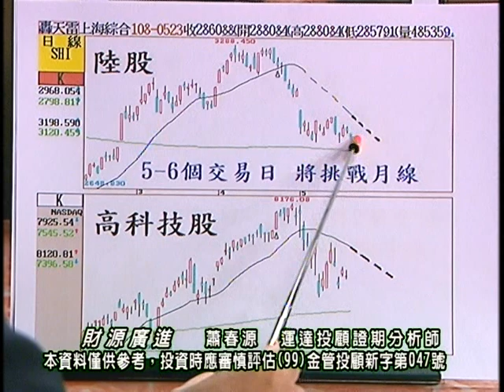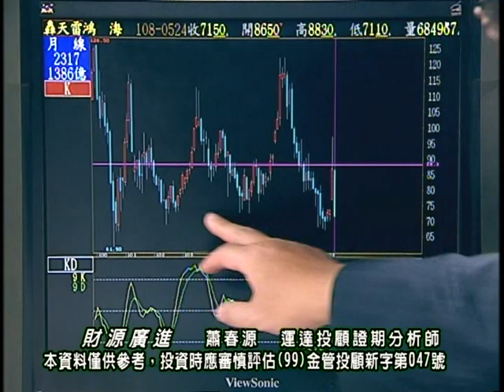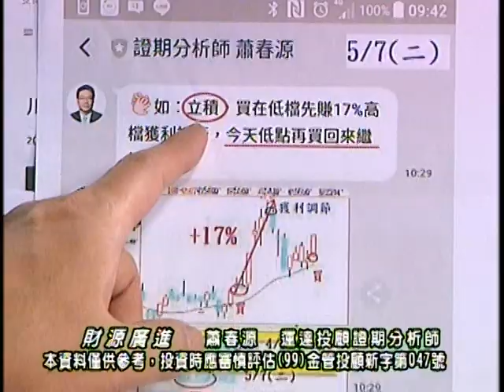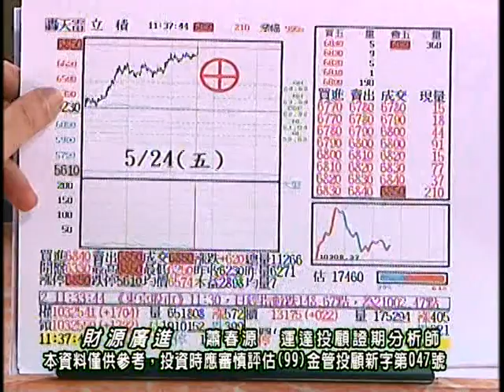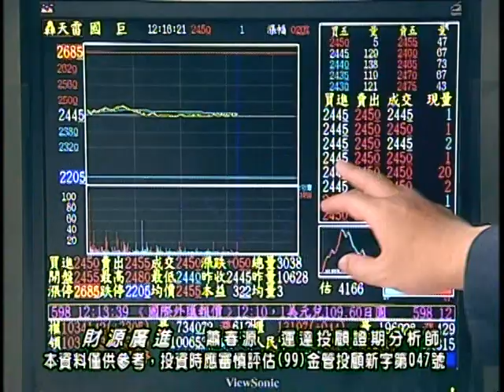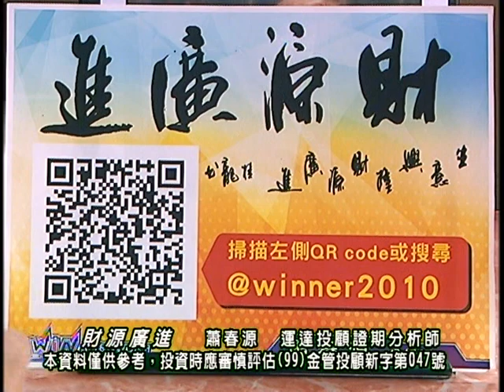20190524 蕭春源 財源廣進